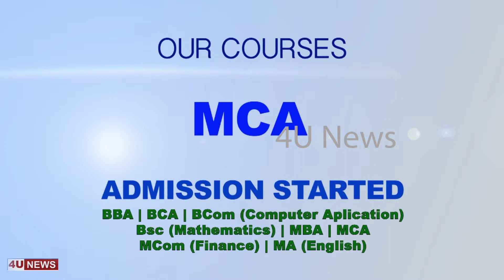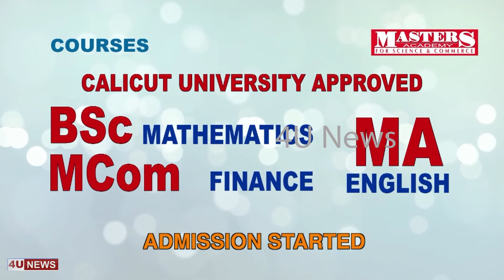4unews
പുതിയ നിയന്ത്രണവുമായി ഫേസ്ബുക്ക്